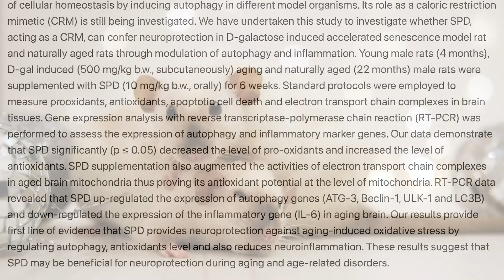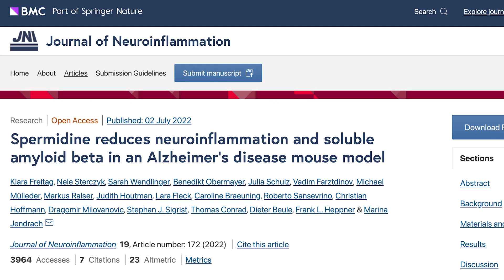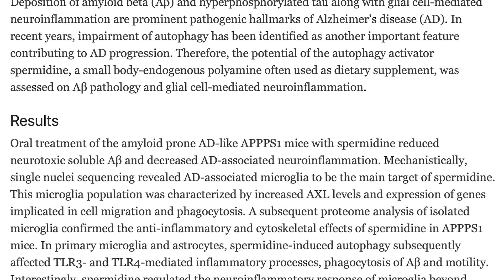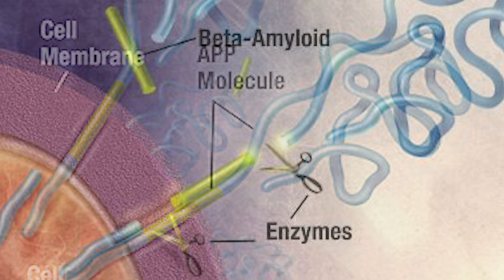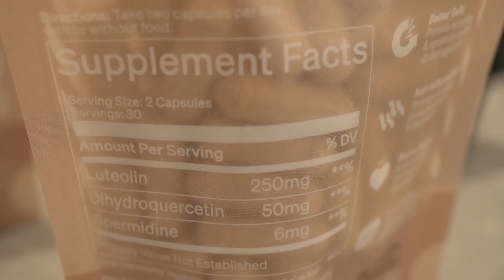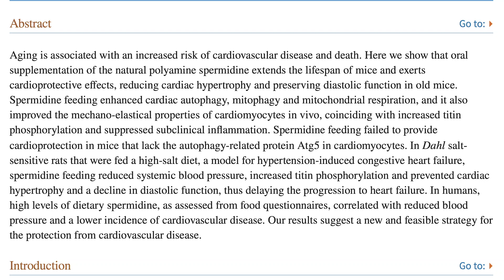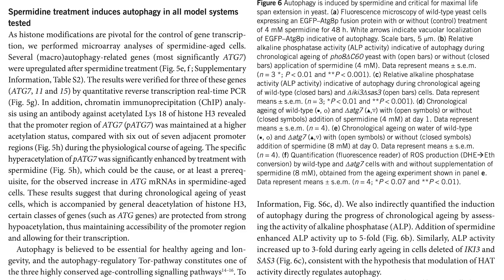The Most Powerful Longevity Compound in the World is Being Discovered…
Overview of Spermidine for Longevity

References

Timestamps ⏱

0:00 - Intro - Overview of Spermidine for Longevity
1:29 - Brain Health Benefits
6:30 - 15% off Verso with code THOMAS
7:34 - Cardioprotection & Lifespan Extension (autophagy)